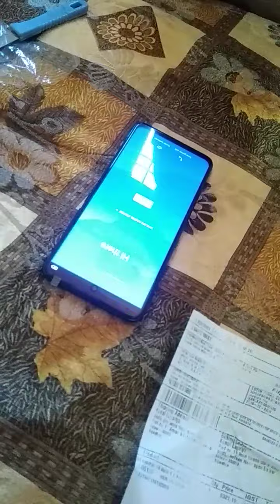Micromax IN note1 unboxing